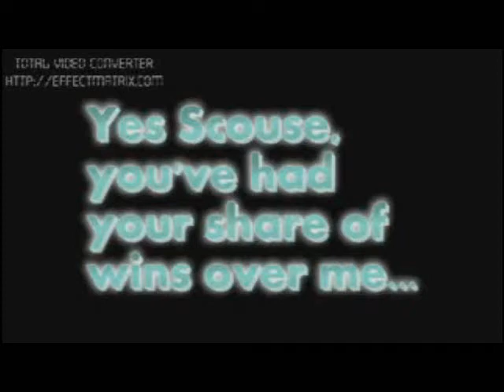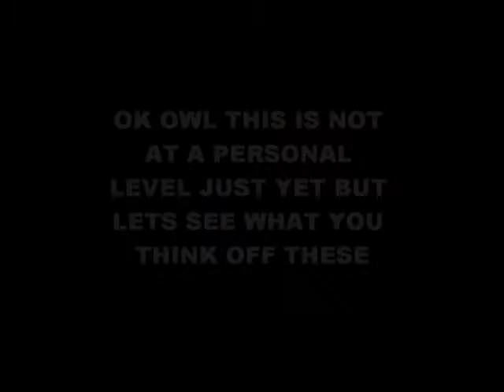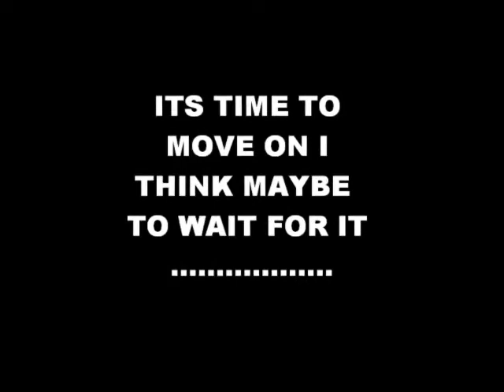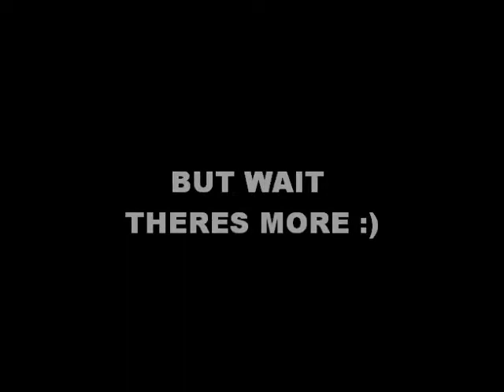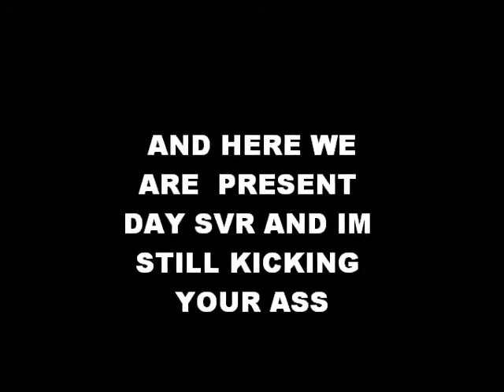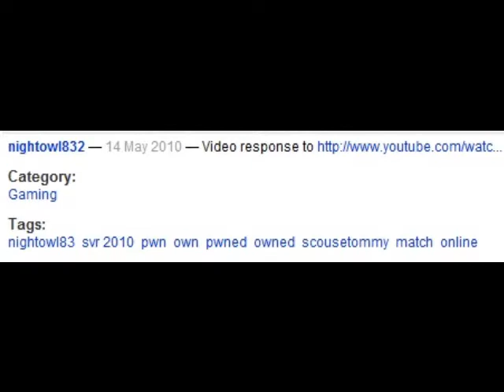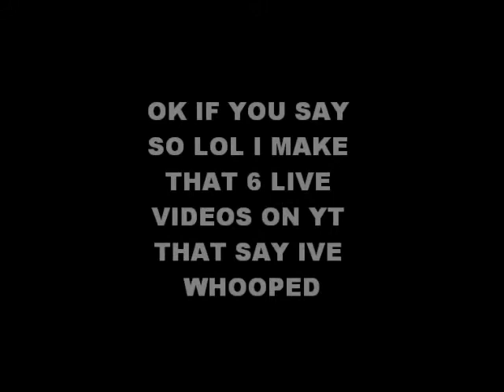RE RE SvR 10 Warriors Prey Feat. NightOwl83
my reply to nightowls super knock out punch which apprently owned me :)